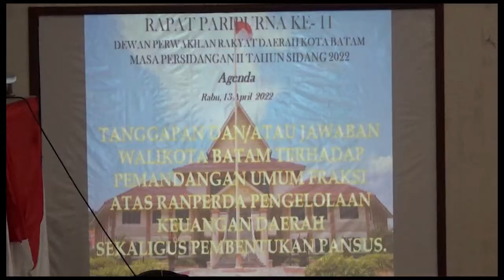AMSAKAR SAMPAIKAN JAWABAN WALIKOTA BATAM ATAS PANDANGAN UMUM FRAKSI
WAKIL WALI KOTA BATAM  AMSAKAR ACHMAD/ MENYAMPAIKAN TANGGAPAN  WALI KOTA BATAM ATAS PANDANGAN UMUM FRAKSI DPRD/ TENTANG RANPERDA PENGELOLAAN KEUANGAN DAERAH// UNTUK MEWUJUDKAN PENGELOLAAN KEUANGAN YANG BAIK/ PERLU ADANYA TRANSPARANSI DALAM PENGELOLAAN/ DAN ATURAN YANG TIDAK BERTENTANGAN DENGAN ATURAN LAIN YANG LEBIH TINGGI//